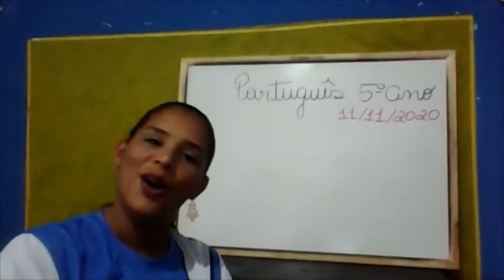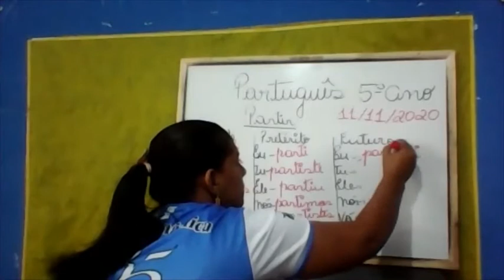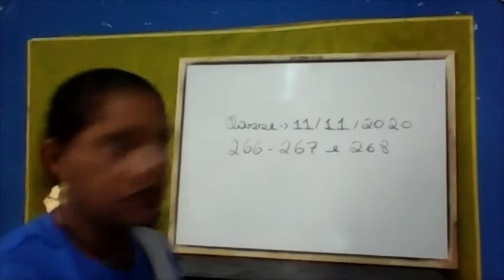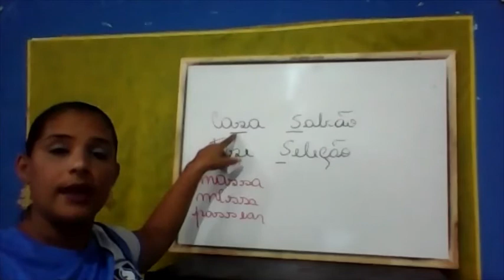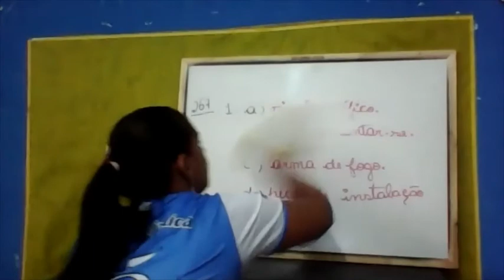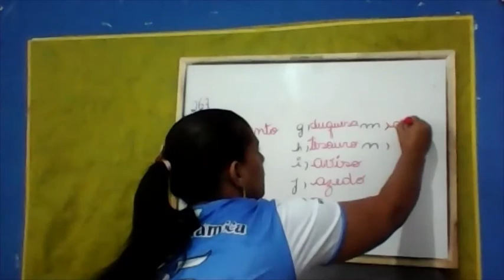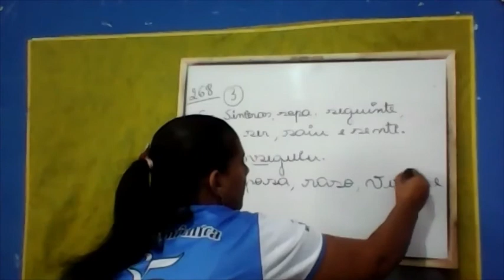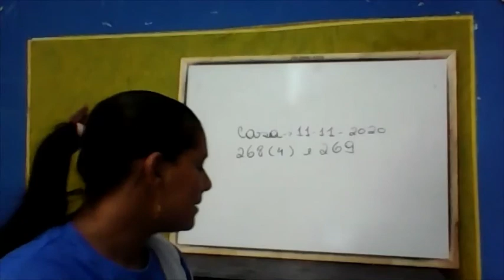AULA 11 11 2020 5ºANO PORTUGUES PROF ANA